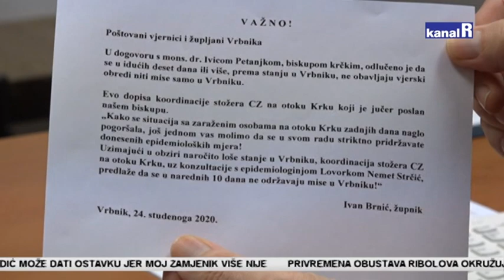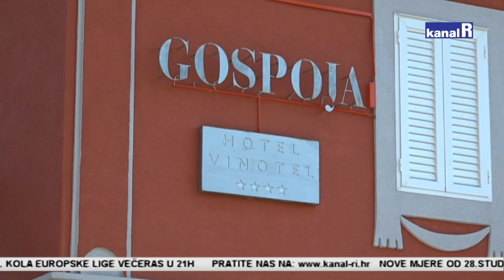Vrbnik u lockdownu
Općina Vrbnik prva u Primorsko-goranskoj županij zatvorila kafiće i restorane, zabranila okupljanja u crkvi, nastavu prebacila na on-line.